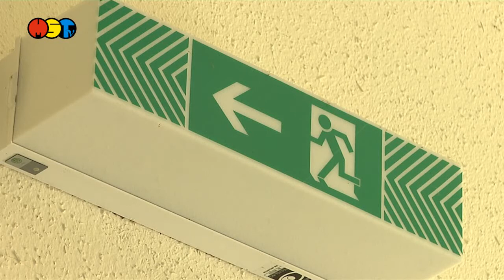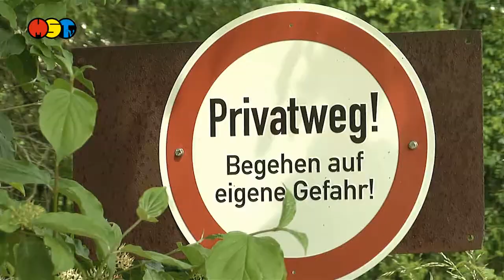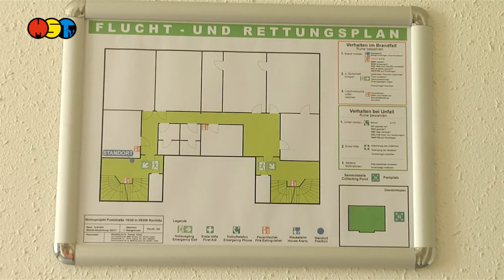Rochlitz kauft Immobilie für Hort